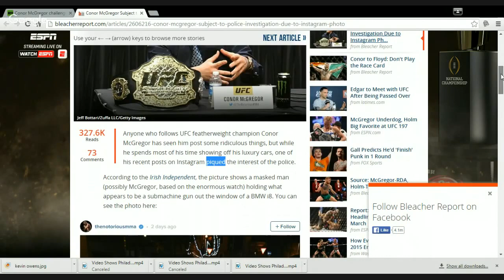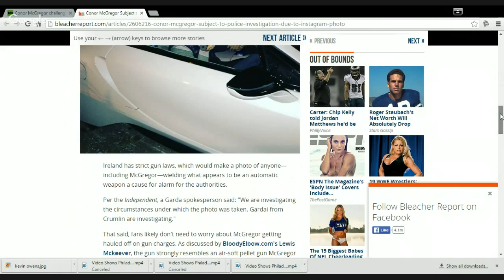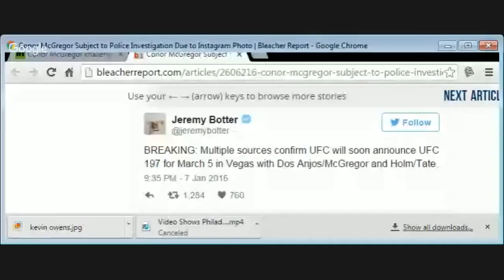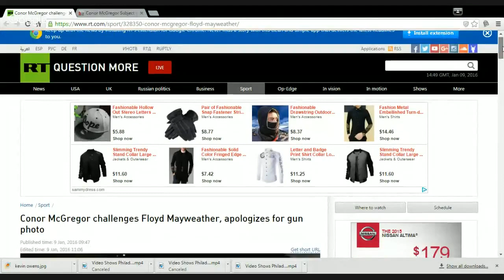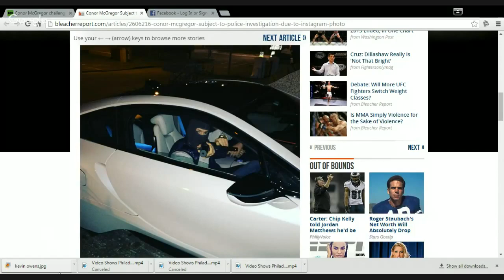UFC CONOR McGREGOR UNDER POLICE INVESTIGATION!! SUB MACHINE GUN PHOTO!!!!